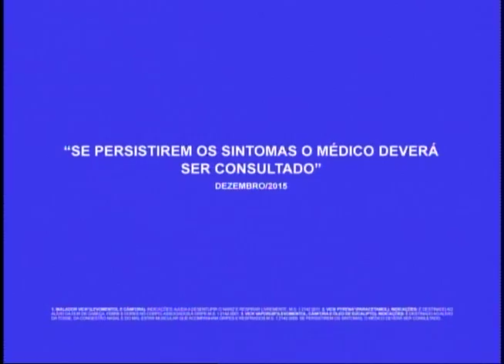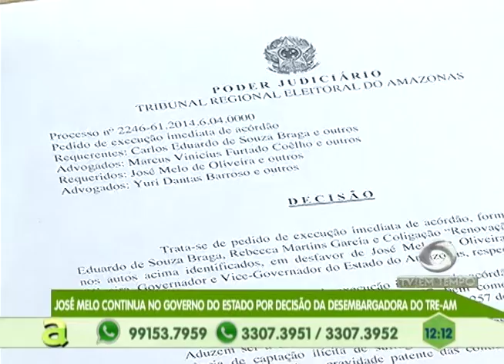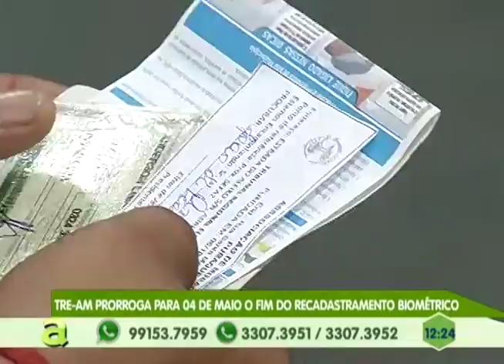2.800 casos de malária já foram notificados só esse ano em Manaus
03º BLOCO AGORA 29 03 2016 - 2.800 casos de malária já foram notificados só esse ano em Manaus